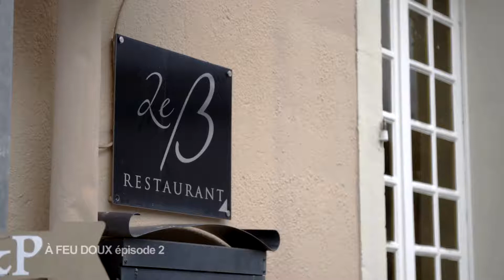Pigeon & champignons, pressé de pommes de terre, figues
A feu doux avec Willy Barrois épisode 2
Restaurant Le B à Belleville (54)